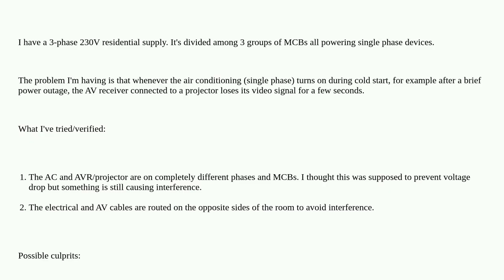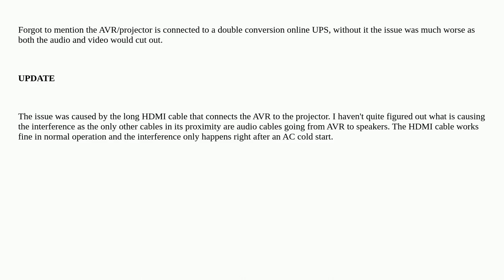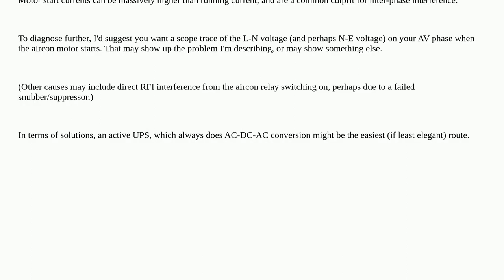Electronics: Could a device connected to one MCB/phase affect a device on another MCB/phase?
Could a device connected to one MCB/phase affect a device on another MCB/phase?

A special thanks goes out to the community

  three-phase interference transformer step-down